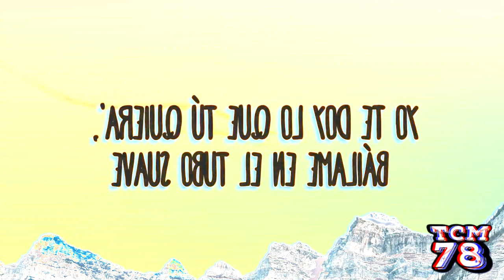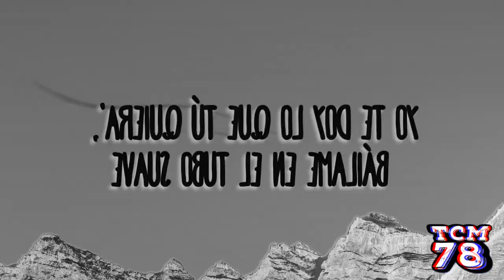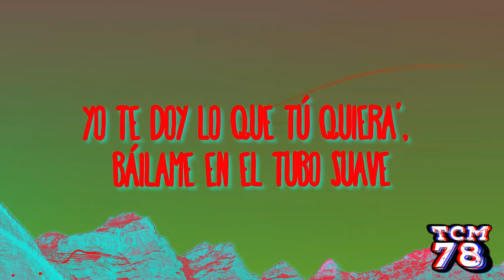Preview 2 Suave effects [Inspired by Preview 2 Mokou Deepfake effects]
Reuploaded due to forgetting sad effect in the effects